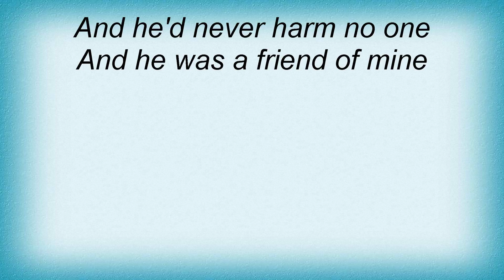Cat Power - He Was A Friend Of Mine Lyrics